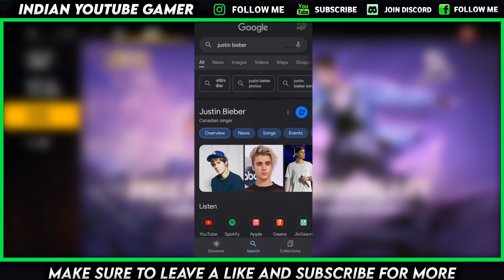JUSTIN BIEBER EVENT | 5TH ANNIVERSARY EVENT FREE FIRE |5TH ANNIVERSARY KAB AAEGA| FF X JUSTIN BIEBER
5TH ANNIVERSARY FREE FIRE | 5TH ANNIVERSARY KAB AAEGA |FREE FIRE 5TH ANNIVERSARY EVENT 2022

MY NAME - KARTIK 😎
FF NAME - KARTIKBHAI2Y
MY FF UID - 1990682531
other info...

MY GADGETS USE 👇❣️
🌀MY MIC 🎙️
🌀MY HEADPHONES 🎧
🌀MY GAMING FINGER GLOVES

Free Fire 5th Anniversary Event | Anniversary Calender | How To Claim 5th Anniversary Free Rewards

FF Max - 5th Anniversary Calendar 🥳 New Event Free Fire Calendar | FF Max New Event Update Today

5TH ANNIVERSARY FREE FIRE | FREE FIRE NEW EVENT 5TH ANNIVERSARY|FREE FIRE 5TH ANNIVERSARY EVENT 2022

Free Fire New Event 5th Anniversary Free Fire | Free Fire 5th Anniversary Event 2022|5th Anniversary

Free Fire 5th Anniversary Event 2021 | Free Fire New Event | 5th Anniversary Free Fire |Ff New Event

Your Questions

5th anniversary free fire
free fire 5th anniversary
free fire 5th anniversary kab aayega
5th anniversary event free fire
5th anniversary free fire kab aayega
5th anniversary free fire 2021
5th anniversary free fire update
free fire 5th anniversary date
free fire 5th anniversary kab hai
free fire 4th anniversary confirm date
free fire 5th anniversary reward
5th anniversary of free fire

 ff anniversary 2022
 how to claim 5th anniversary free rewards
 5th anniversary event free rewards
 free rewards 5th anniversary
 free 5th anniversary rewards

1) tonight update of free fire
2) tonight update of free fire ps gamer
3) tonight update of free fire today
4) tonight update of free fire magic cube
5) tonight update of free fire total master gaming
6) tonight update of free fire
7) tonight update of free fire bangla
8) tonight update of free fire india server
9) tonight update of free fire mystery shop
10) tonight update of free fire png
11) tonight update of free fire nkt Army
13) tonight update of free fire tamil

 anniversary in free fire
 5th anniversary free fire
 5th anniversary free fire rewards
 5th anniversary free fire song
 5th anniversary free fire
 5th anniversary free fire kab aayega
 ff anniversary 2022
 5th anniversary event free rewards

 5th anniversary in free fire
 5th anniversary free fire
 5th anniversary free fire rewards
ff max new event
ff max upcoming event
ff 5th anniversary event date
5th Anniversary in free fire
 5th Anniversary Free reward
 Free fire 5th Anniversary confirm date
 5th Anniversary kab aayegi

FF event
Free fire  tonight updates